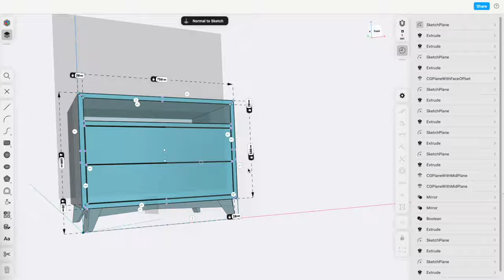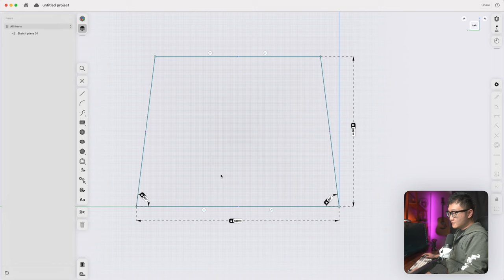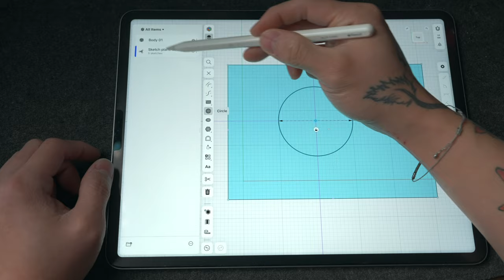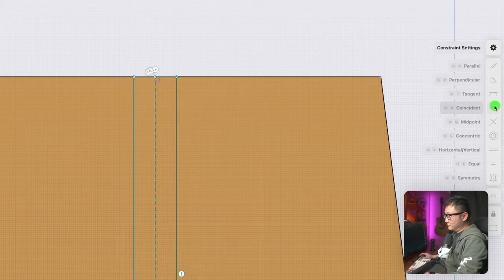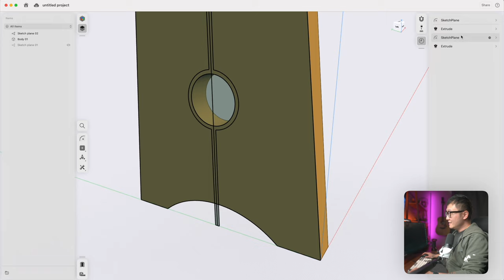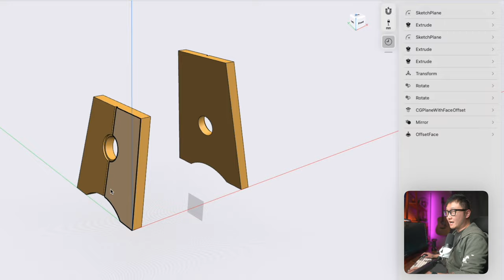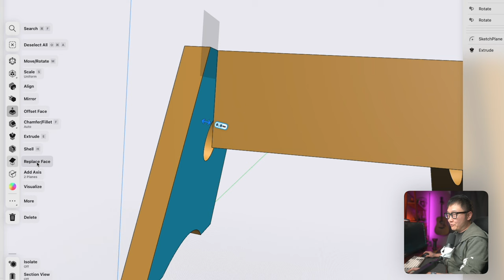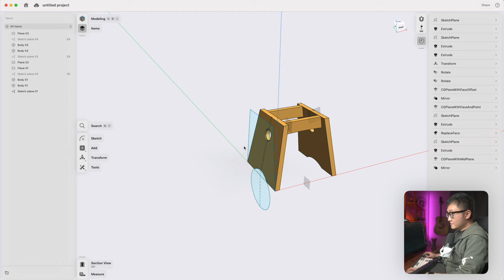Learn Shapr3D Parametric Modeling in 30 MINUTES - For BEGINNERS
In this video, we'll take a deep dive into the new Parametric Modeling public beta released by Shapr3D. I'll take you through how to model a custom wooden stool, from beginning to end. I'll show you how to use the new tools and features available in this beta to create a fully updateable model. And then we'll cut the parts out on the CNC, and build the stool to finish up the project!

** Tools **
■ 1/4" Dia. Downcut Bit (Amazon)
■ Planer (Amazon)
■ Impact Driver (Amazon)
■ Tracksaw (Amazon)
■ Pushblock (Amazon)
■ Calipers (Amazon)
■ Amana Saw Blade (Amazon)
■ White Marker (Amazon)

■ Lapel Microphone (Amazon)
■ Main Camera (Amazon)
■ Backup Camera (Amazon)
■ Main Lens (Amazon)

CHAPTERS
00:00 - Introduction
00:59 - Modeling Leg Profile
06:19 - Leg Features
12:53 - Extrusion Parameters
14:47 - Mirroring Leg
17:00 - Stretchers
22:04 - Bug In Beta
26:10 - Defining With Formulas (Future Update)
27:18 - Rendering and AR
29:45 - Build